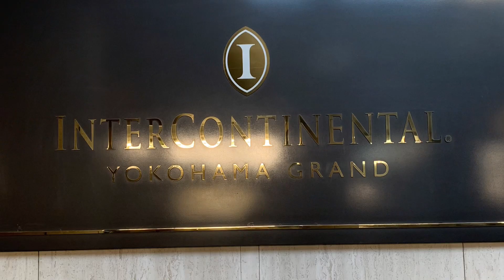ヨコハマグランドインターコンチネンタルホテル プレミアムハーバービュー 2シングルルーム